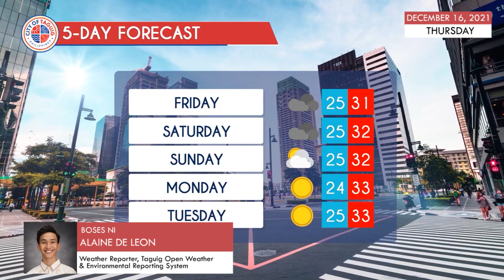Taguig City Daily Weather Report - December 16, 2021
WATCH: Alamin ang lagay ng panahon ngayong Miyerkules at sa susunod na limang araw.